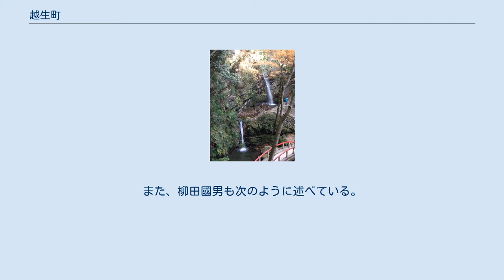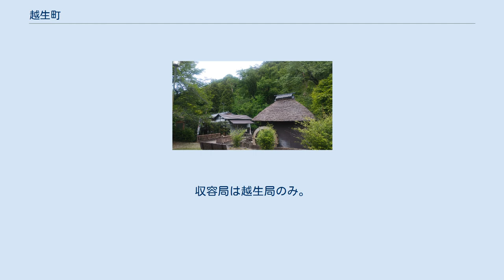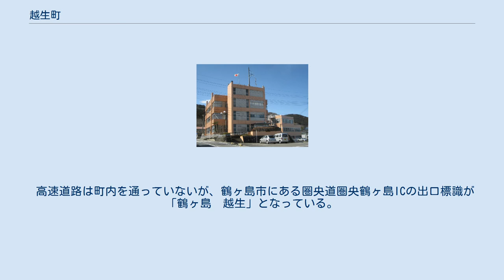越生町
越生町（おごせまち）は、埼玉県のほぼ中央に位置し、入間郡に属する町。
関東三大梅林の1つである越生梅林を有する。
 「越生」を「おごせ」と読む難読地名であるが、その由来は諸説あるものの、この地が関東平野の西端で秩父山地に接しているために秩父地方との往来は尾根を越していかねばならず、その「尾根越し（おねごし）」が「尾越し（おごし）」となり、それがやがて「おごせ」と変化したと言われている。
また、柳田國男も次のように述べている。
 埼玉縣入間郡越生（オゴセ）町、群馬縣利根郡赤城根村生越（オゴセ）などの例は、寧ろ峯越（ヲゴシ）の意味ではあるまいか。
（中略）地勢も峰越の方がふさはしいやうに思はれる。
 — 柳田國男、『山の神とヲコゼ』寧楽書院、1936、pp.102-103. 江戸時代から越生梅林に表されるように、果樹生産・加工業が盛んである。
 西入間警察署（坂戸市）管轄 市外局番は町内全域が「049」。
市内局番が「2XX」の地域との通話は市内通話料金で利用可能（川越MA）。
収容局は越生局のみ。
 郵便番号は町内全域が「350-04xx」である。
 中心となる駅：越生駅 かつて、当町には東武バスの車庫（川越営業所越生出張所）が存在したが、1977年に坂戸市に移転して川越営業所坂戸出張所となった。
 タクシーの営業区域は県南西部交通圏。
 高速道路は町内を通っていないが、鶴ヶ島市にある圏央道圏央鶴ヶ島ICの出口標識が「鶴ヶ島　越生」となっている。
 越生梅林 黒山三滝 1996年に町民の7割にあたる8800名の集団感染事件が発生した。
これは町営水道の消毒が不完全であったためクリプトスポリジウム原虫が水道水に混入したためである。
なお、この原虫は越辺川上流においてヒト由来により混入したことが示唆されているものの、具体的な混入地点が特定されたという情報は確認されていない。